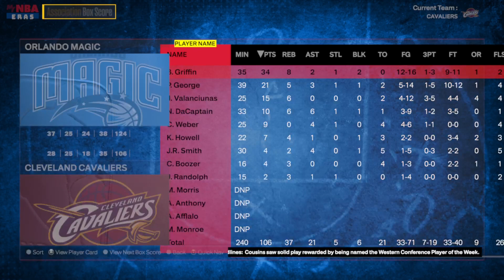NBA 2K24 My Career 14-15 Ep.7 Slaughter On New Years Eve